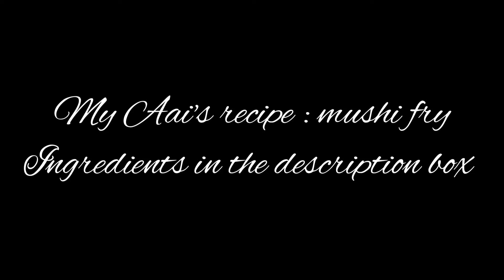Mushi Fry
ingredients:
 mushi fish
lemon
ginger garlic coriander paste
turmeric
salt
malvani masala
red chilli powder
rice flour
rava

Musician: @iksonmusic